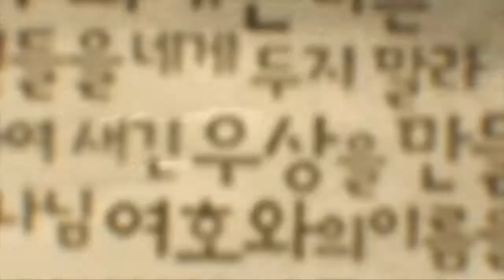제 9계명-누구를 위한 정직인가? | 만나교회 김병삼 목사 [주일예배 / 설교]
설교 제목 : 제 9계명-누구를 위한 정직인가?

성경 구절 : 출애굽기 20장 16절

16. 네 이웃에 대하여 거짓 증거하지 말라